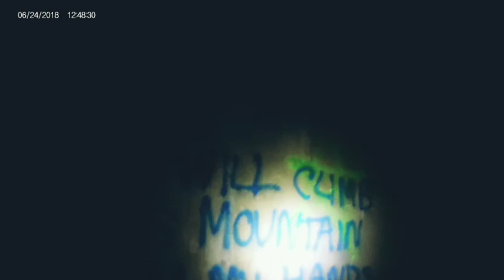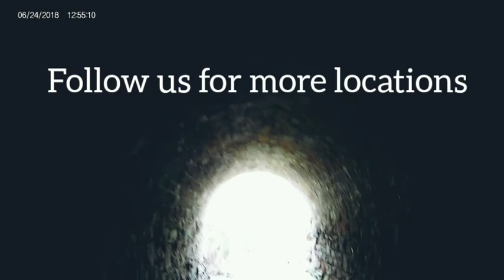Secret Underground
Colorado springs underground